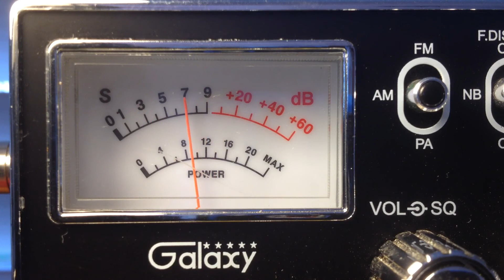148 Northern Canada, Canadian Rumbler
CB 28 Good Time Gang